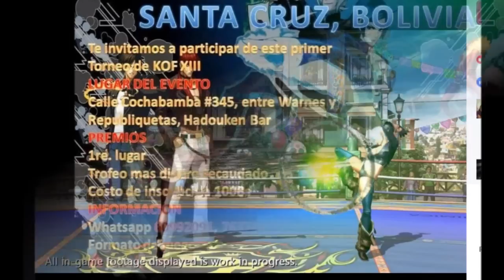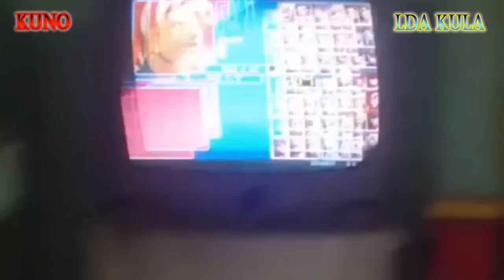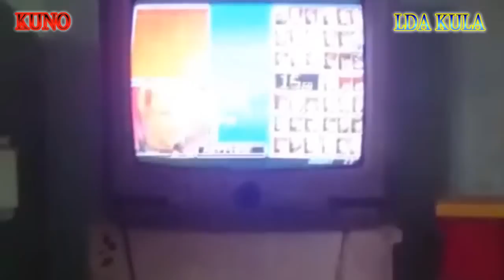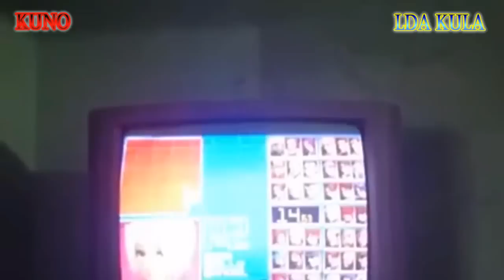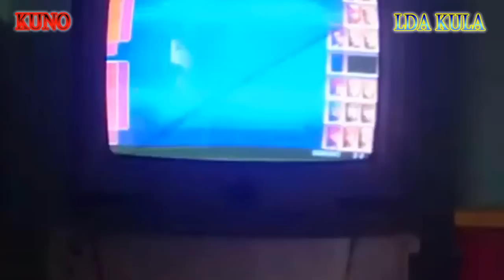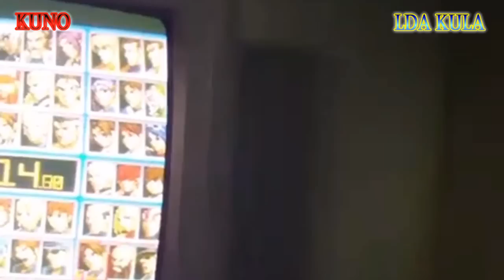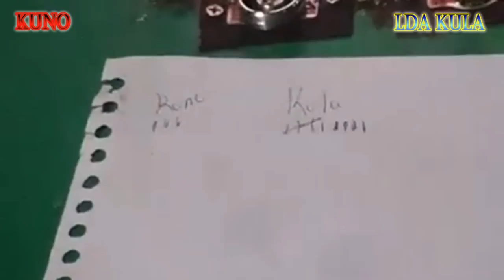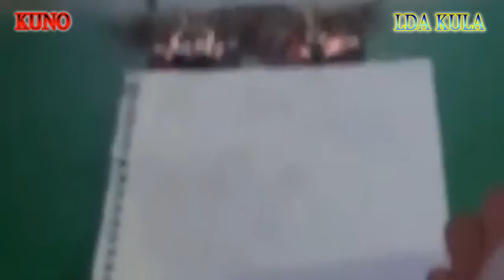LDA | Kula Comeback Tour 2016 Chihuas, Mexico 2k2: Kuno vs. LDA | Kula FT20 Rematch+News!!!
The Rematch with a Special Announcement at the end!